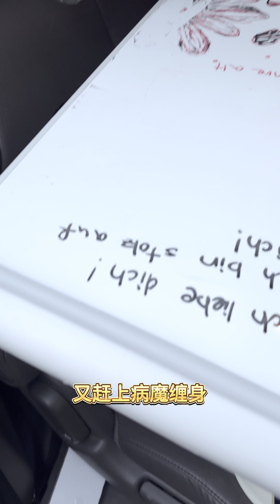洋媳妇做的跨年饭，2024我们来来，海外华人向家乡父老送祝福